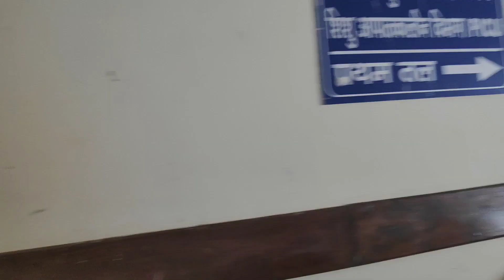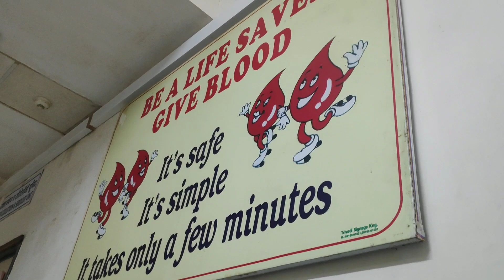Tanda Hospital । Himachal Pradesh Kangra BloodDonation । Nagrota Helping Hands। रक्त दान के फायदे